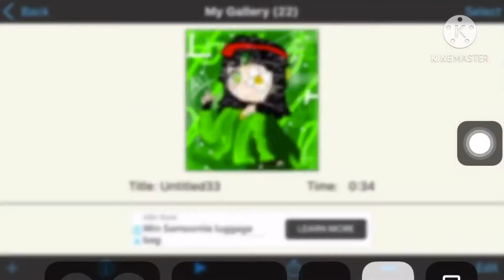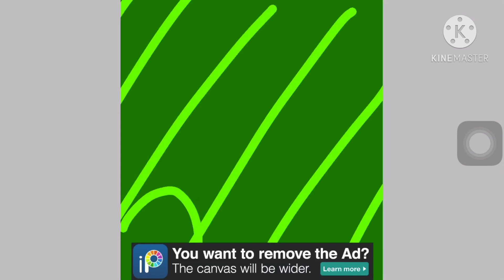Gift to Walten101 Draw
UwU Boi